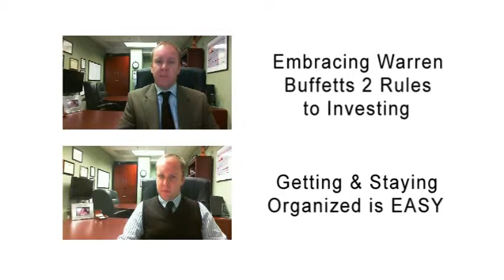4/21 Update - TwinCitiesRetirement.com - NEXT Financial Group, Inc.